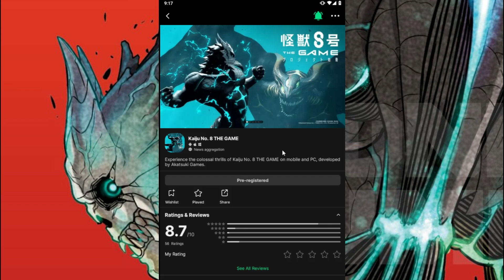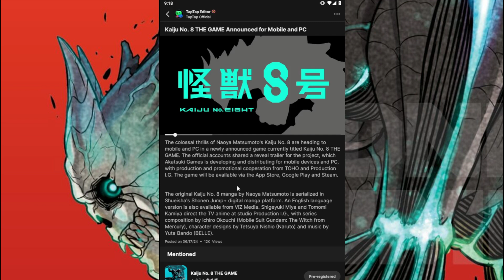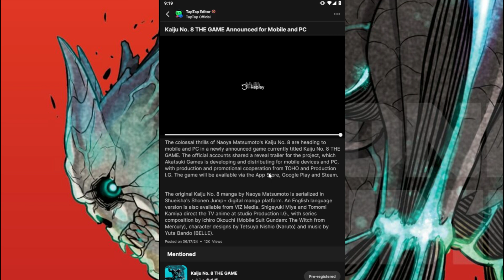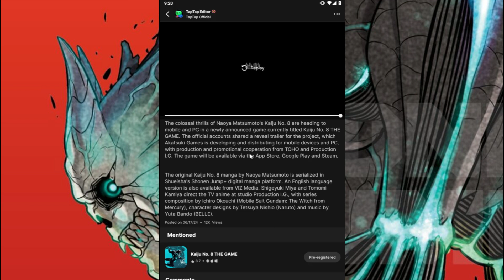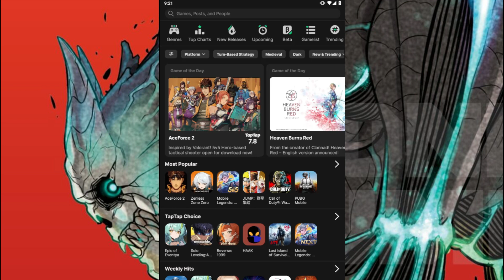UPCOMING Kaiju No. 8 Mobile/PC Game!! (PRE-REGISTER NOW!)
The colossal thrills of Naoya Matsumoto's Kaiju No. 8 are heading to mobile and PC in a newly announced game currently titled Kaiju No. 8 THE GAME. The official accounts shared a reveal trailer for the project, which Akatsuki Games is developing and distributing for mobile devices and PC, with production and promotional cooperation from TOHO and Production I.G. The game will be available via the App Store, Google Play and Steam.

📣 Call-to-Action:
Join the discussion in the comments below and let us know your favorite turn-based RPG anime game!